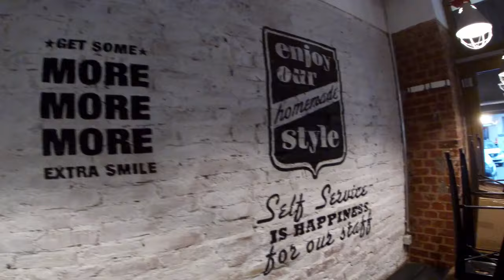Best Burgers in Berlin! BURGERS BERLIN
Just like Spring, the burger scene in Berlin is in full bloom! Join Frank and Kristine on another adventure in Germany's capital city. On today's episode, the team visits the Pestalozzistraße mainstay, Burgers Berlin!